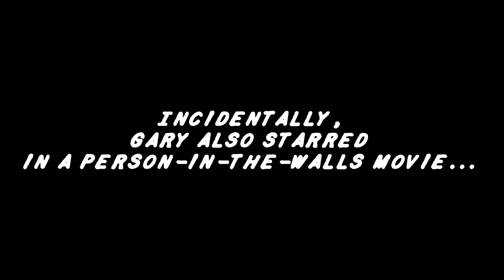Cobweb Reaction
This is the highlight for the Cobweb Watch Party. Jerm reacts live to the horror film Cobweb, with a short review at the end. Jerm's opinions are his own, and even he doesn't take them that seriously.

Join the Watch Party Massacre with Jerm on his personal Twitch channel

Cobweb is a 2023 American horror thriller film directed by Samuel Bodin in his directorial debut. Its screenplay, written by Chris Thomas Devlin, was included in the 2018 The Black List. The film stars Lizzy Caplan, Woody Norman, Cleopatra Coleman, and Antony Starr.

Cobweb had a limited theatrical release in the United States by Lionsgate on July 21, 2023.
It was released on digital formats on August 11, 2023. The Blu-ray release is set for September 12, 2023.

Twitter.com/WeRuinMovies

Twitch.tv/WeRuinMovies

WARNING!

All content featured on this channel is intended for mature audiences and is in no way for children!